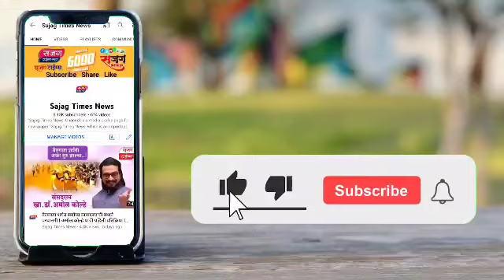अवैध व्यावसायिकांचे धाबे ‍दणाणले I आळेफाटा पोलीसांची जोरदार कारवाई I CrimeNews I Police I SajagTimes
अवैध व्यावसायिकांचे धाबे ‍दणाणले I आळेफाटा पोलीसांची जोरदार कारवाई

पोलीस निरीक्षक प्रमोद क्षीरसागर यांची माहिती